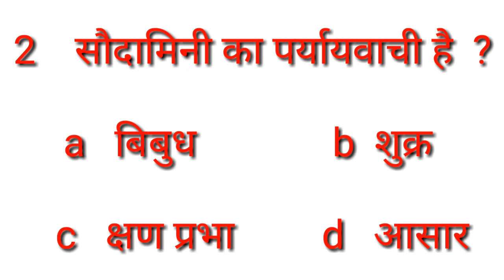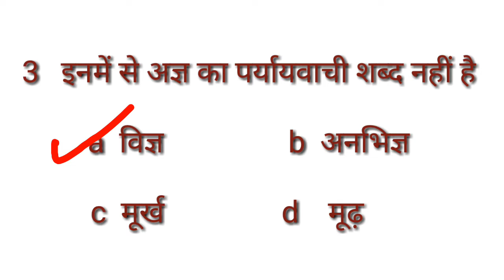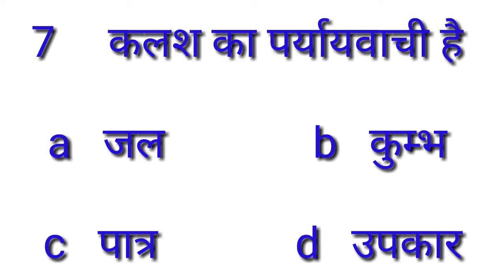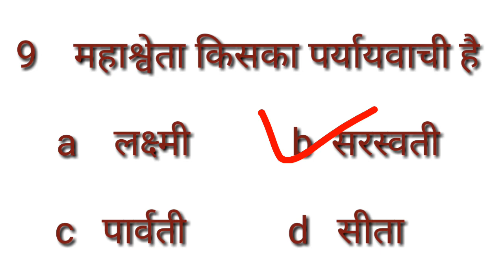Lekhpal Mock Test railway Special Science UP si Special GS railway Science Railway quiz lekhpal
जीव विज्ञान के महत्वपूर्ण प्रश्न सभी परीक्षा में पूछे जाते हैं लेखपालों और रेलवे के लिए विशेष विज्ञान प्रश्न Mock Test Science Mock Test